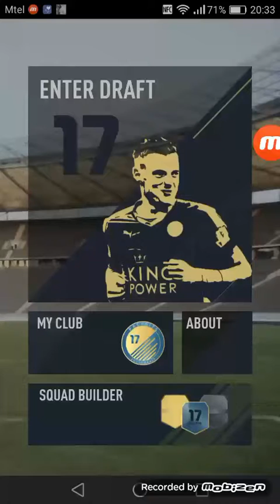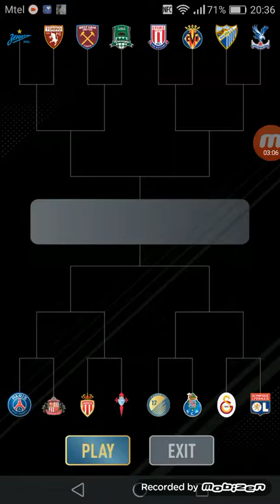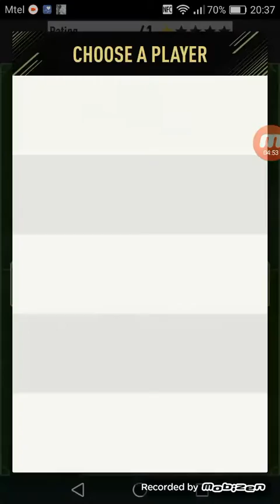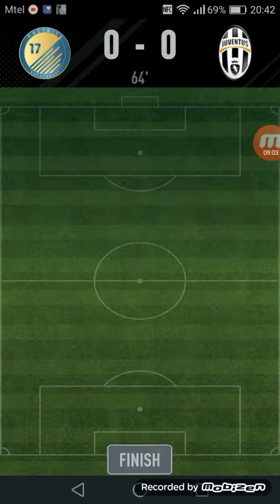Fut DRAFT with DIDO # DAB